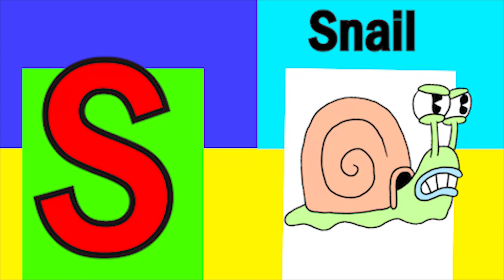ABCD Phonics song abcd Two words Nursery rhymes A to Z alphabet phonics sound Chichoo tv